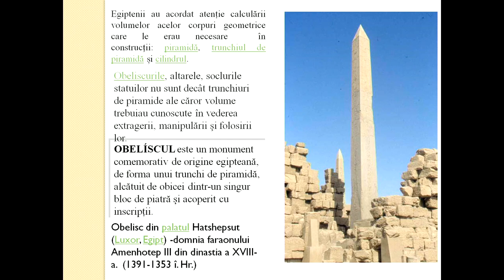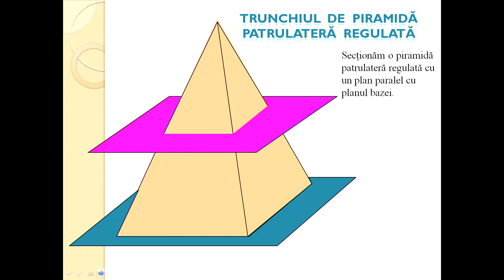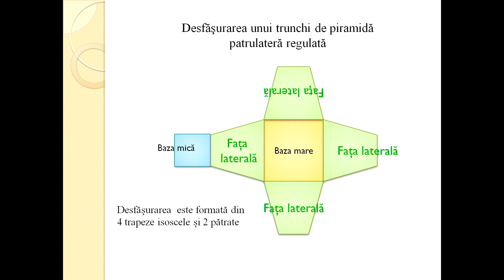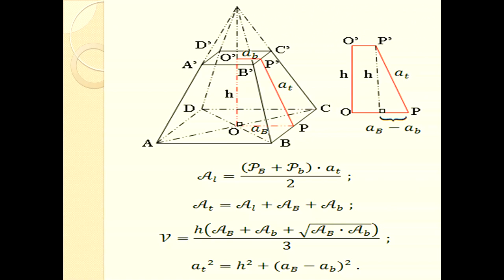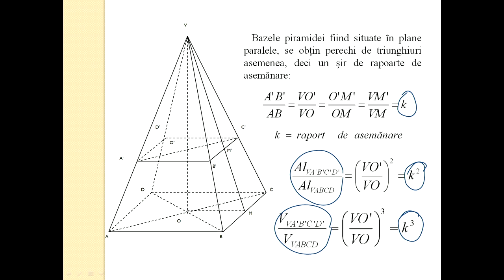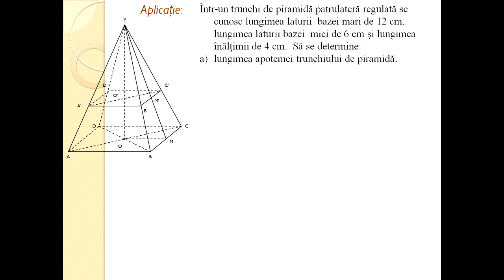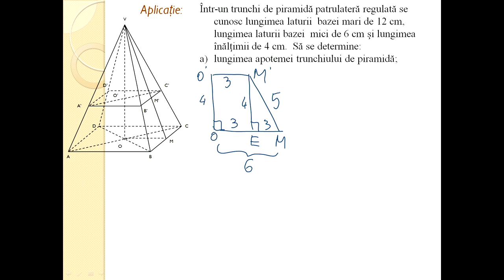Matematica Gimnaziu Trunchiul de piramida patrulatera